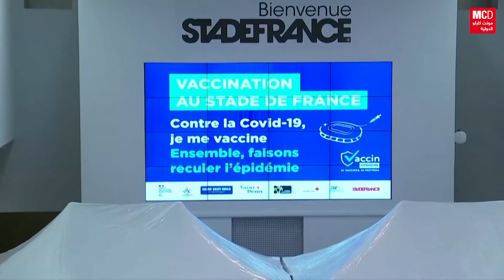فرنسا: ملعب"ستاد دو فرانس" يفتح أبوابه لتسريع حملة التلقيح ضد فيروس كورونا